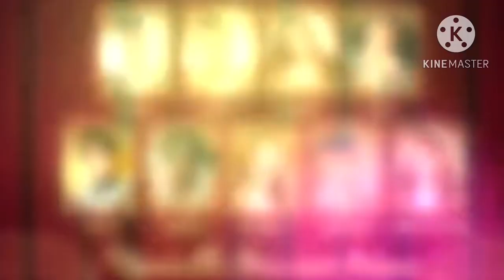Edward kasama sa ASAP Live, Naku Star Studded ito, ibinabalik ng ABSCBN mga tunay talented singers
Magiging kaabang abang bukas ang ASAP, lahat halos na nanalo g mga singers sa mga talent search ng ABSCBN isasabak bukas and mga okd singers na magaling sa kantahan kasama natin sa ASAP Live bukas. Masaya and kaabang abang talaga ito.